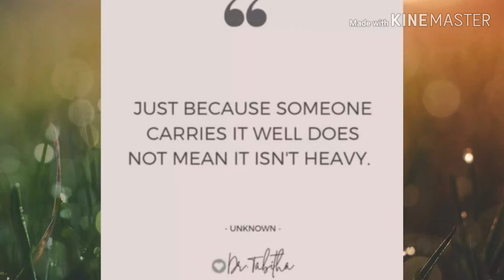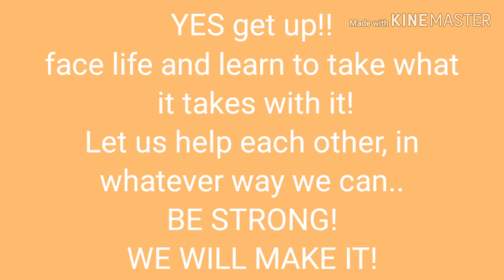How do I make it - I FAILED||I have FALLEN - Neisha James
How do I make it?
How can I move forward?
I have FAILED..
I have FALLEN..
I am too old to do anything.

Hi guys, how are you all doing?
How are handling the pressure, lost, stress, failure and whatever else it may..

You are not alone! Don't let pride take your blessing/s away.. find someone to talk to or talk to me, I'm listening. Xox

Think before you act! Love unu! Stay safe!!

service etc. Please check my Instagram account.

Please go to my other videos and watch the entire videos!

Shout out to:

Youtube A.r.t comedy